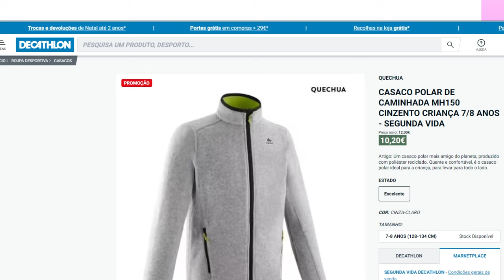Adequação ao Inverno Português: O Que Vestir e Onde Comprar! @KistnaEuropa 🇵🇹 🇧🇷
Preparação para Morar em Portugal - Uma Jornada Amigável

Ebook: Preparação para Mudar para Portugal: Visto D7 e Nôdade Digital

Cupom de 50% válido por tempo limitado
KIST50

Ebook "Uma Jornada Amigável para Morar em Portugal com Visto D7"

00:00 Introdução: Questão da adequação às roupas em Portugal.
00:29 Cuidados ao trazer casacos de regiões mais quentes.
00:51 Recomendação da Decathlon e suas vantagens.
01:18 Necessidade de mais roupas em regiões mais frias.
01:46 Importância de casacos corta-vento e itens para proteção.
02:06 Variação de temperaturas conforme a localização em Portugal.
02:33 Experiência de inverno na Póvoa de Varzim.
03:02 Sugestões de vestimentas adequadas para o frio.
03:26 Considerações sobre a Primark e durabilidade das roupas.
03:50 Diferenças nas roupas em Portugal em comparação ao Brasil.
04:19 Recomendação para se adaptar ao estilo de vestir em Portugal.
04:40 Alerta sobre o excesso de camadas de roupa.
Descubra como se adaptar ao clima frio de Portugal com dicas práticas sobre roupas e vestimentas. Neste vídeo do Canal Kist na Europa, exploramos a importância de escolher as peças certas para diferentes regiões, destacando lojas acessíveis como a Decathlon. Aprenda a lidar com as variações de temperatura e conheça opções de vestuário para se proteger eficientemente do frio. Receba conselhos sobre compras, evite excessos e adapte seu estilo ao contexto português. Não perca essas valiosas informações para uma experiência mais confortável em terras lusas! 🇵🇹❄️